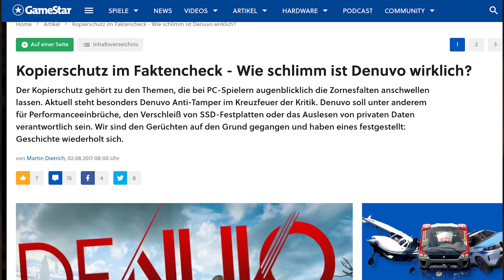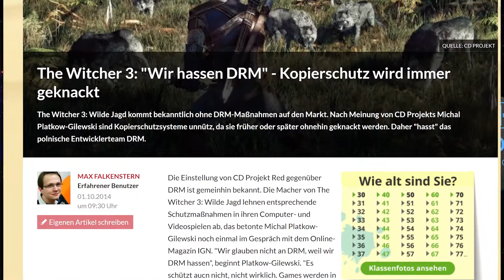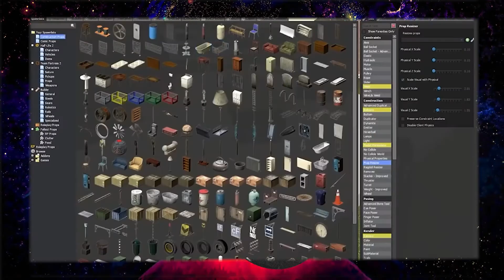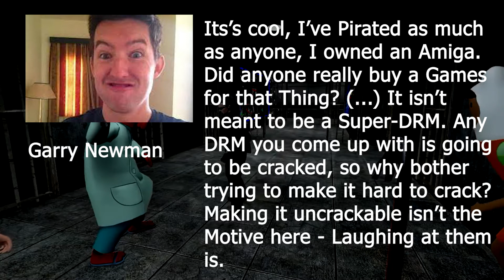Kopierschutz in Videospielen - Nachteile und skurriles Sex mit alten Frauen in Witcher 2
Durch Raubkopien geht den Videospielfirmen einiges an Geld durch die Lappen mit Kopierschutzmaßnahmen und DRM versucht man das zu verhindern doch das hat für die Spiele auch einige Nachteile.
In diesem Video schauen wir uns ein Spiel an das diesen Nachtteil gut zeigt und ein paar skurille Einfälle der Entwickler die versucht haben Raubkopien zu erschweren oder einfach nur seltsam sind.

▬ Inhalt ▬▬▬▬▬▬▬▬▬▬▬▬

0:00​ Einleitung
0:45 Resident Evil 8 - Nachteile
2:45 Witcher 2
3:52 Garry's Mod
5:43 Herr der Ringe - Rückkehr des Königs
6:50 Game Dev Tycoon

Auf meinem Kanal Rato0r findest du Videos zum Thema Videospiele, Fakten zu Videospielen, Toplisten zu Games, oder Themen die sich Allgemein ums Gaming drehen.